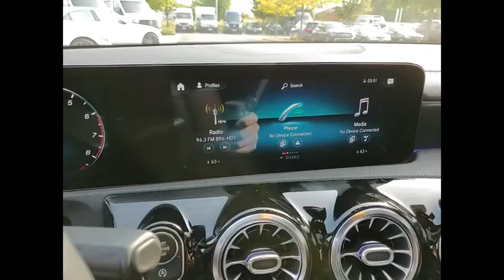2021 Mercedes-Benz CLA CLA 250 4MATIC St. Charles IL 21021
2021 Mercedes-Benz CLA CLA 250 4MATIC

2021 Mercedes-Benz CLA CLA 250 24/33 City/Highway MPG